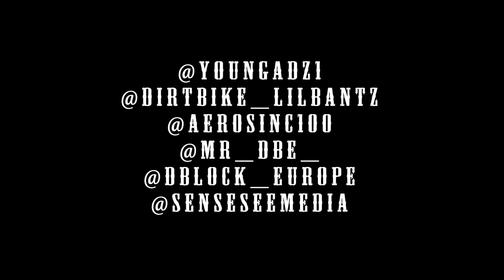Young Adz, Dirtbike Lil Bantz & Aero Sinc - Must Be (D Block Europe) | Link Up TV